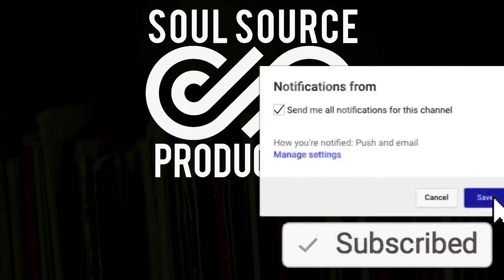Free Soulful Beat With Hook - No Love Here - Meek Mill Type Beat W Hook 2019